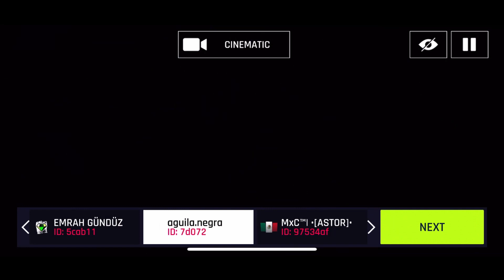Asphalt 9, Genty Akylone Rank4271, 3 Epics Away Gold Multiplayer Burst Of Speed, Will You Go For It?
Join us to the Asphalt Party in my Discord Server, Aguila Negra’s SERVER (English & Spanish)

Be respectful. If you like, please share and add this video into a playlist. Have a nice day!

Águila Negra